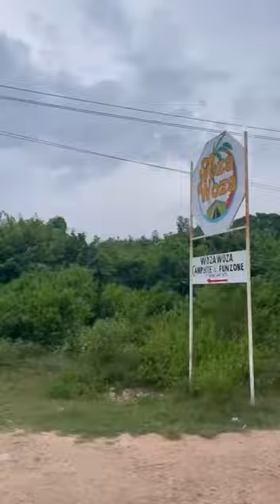Stop the electrocution of colobus monkeys video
Dear Friends.
This week alone, we have had two electrocution incidents. The problem we have at hand is not only a Diani problem but a worldwide problem. The solution to this electrocution problem lays in your hands. You, our supporters, have the ability to cause change at a local and global level. By aiding us in the insulation of power lines in Diani, you directly contribute to the prevention of further tragic deaths due to electrocution. Additionally, your support enables us to share our hard-earned insights with conservation organizations worldwide, amplifying the impact of our collective efforts.
We are grateful to you because, through your online and offline donations, we have $1,858 remaining to reach our goal. Consider donating to us today. While your donation may seem modest to you, the impact it can have transcends its monetary value. Together, let us create safer pathways for wildlife.